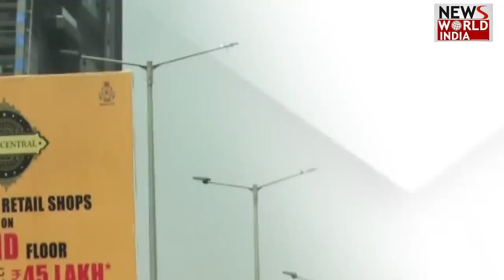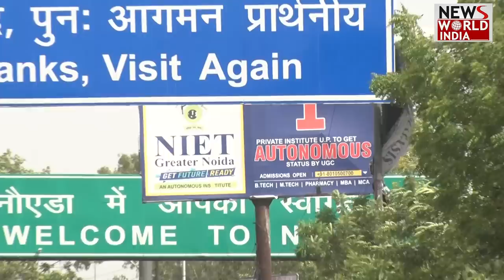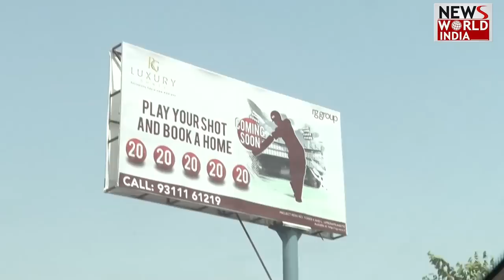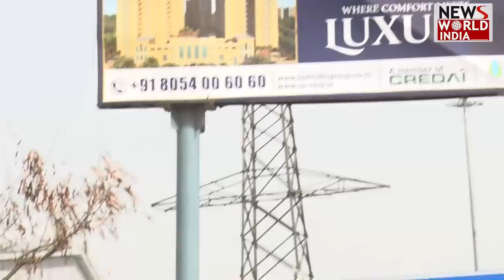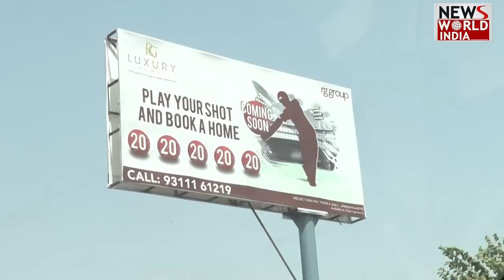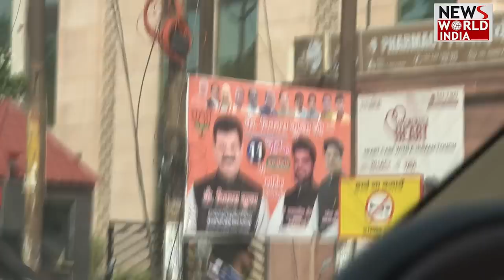जानलेवा होर्डिंग्स...हवा में तैरती मौत | Illegal Hoardings | Noida Authority | Ritu Maheshwari